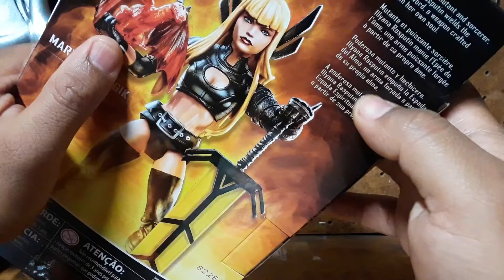Unboxing de figura magik de marvel legends Walgreens exclusive